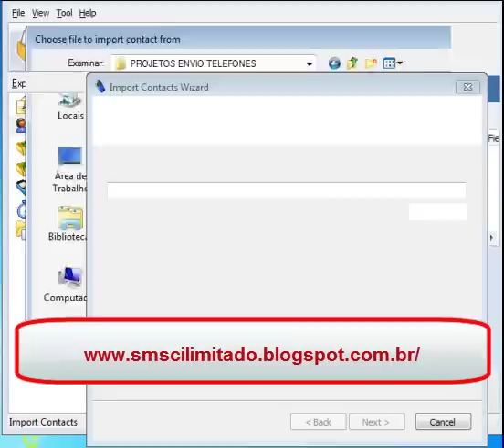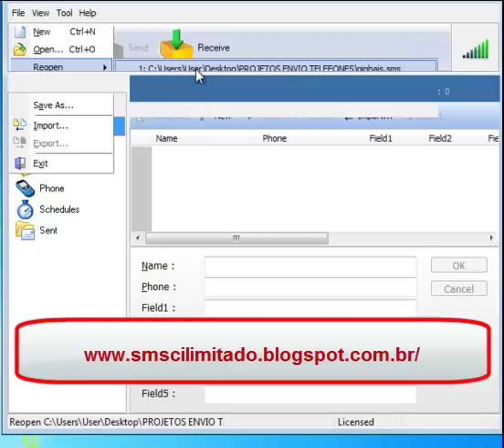SMSC Ilimitado Envie até 100 mil Sms por dia direto de seu computador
O SMSC Ilimitado é líder nacional em custo x benefício.

  Usa um modem 3G para acesso às redes de telefonia e envia até 100.000 SMS por dia.
  89% dos SMS são lidos na hora! 96% São lidos no mesmo dia!
  Sem mensalidade, sem anuidade, suporte GRÁTIS, licença definitiva!
  Ainda te damos 100.000 números de celular, da sua região junto o programa